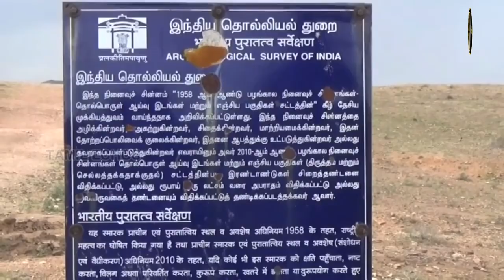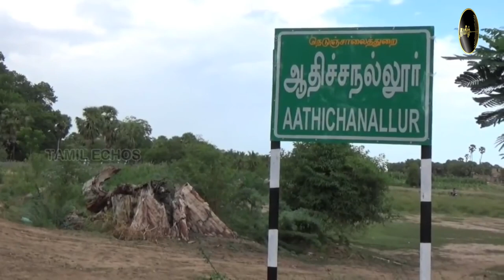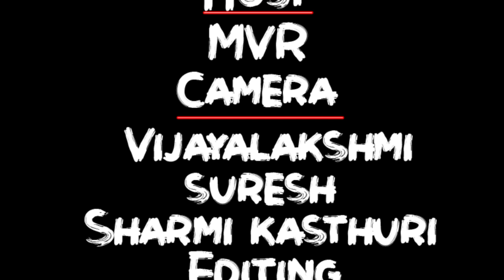ஆதிச்சநல்லூரில் தோண்ட தோண்ட கிடைக்கும் தொல்பொருட்கள்! | Oorodi 2.0 | Adichanallur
tamilnadu news,tamilnadu,tamilnadu news today,news18 tamilnadu,tamilnadu tourism,tamilnadu tourist places,government medical colleges in tamilnadu,tamilnadu 4k,tamilnadu tb summit,tamilnadu bihar news,enchanting tamilnadu,tamilnadu travel video,nitish kumar tamilnadu,tamilnadu bihar majdur,0 rs in tamilnadu challenge,tamilnadu attack on bihari,places to visit in tamilnadu,attack on bihari in tamilnadu,enchanting tamilnadu tourism